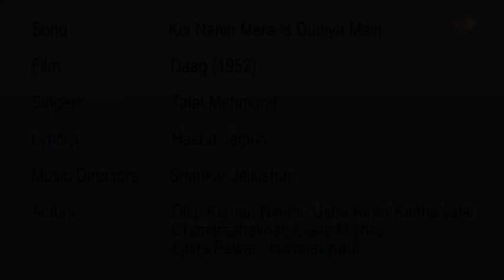Koi Nahin Mera Is Duniya Main | Daag 1952 | Talat Mehmood